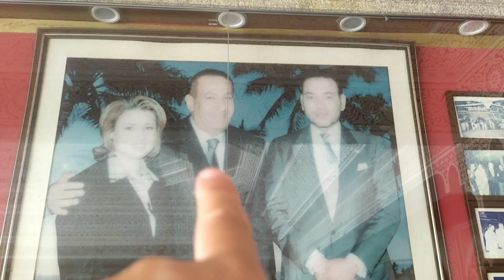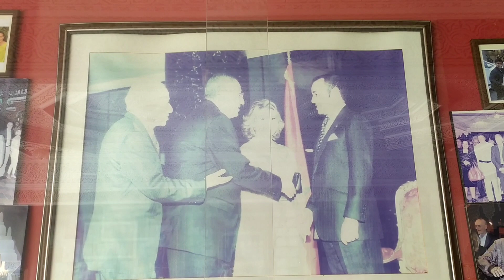صور ملكنا محمد السادس شرف لية 🙏 والطراز المغربي 🇲🇦في فندق Al batros5 acquaparkب شرم الشيخ🌟🇪🇬